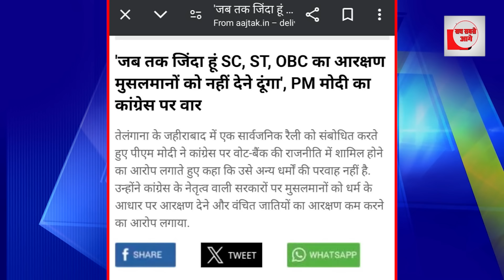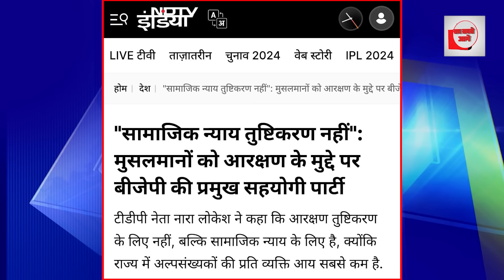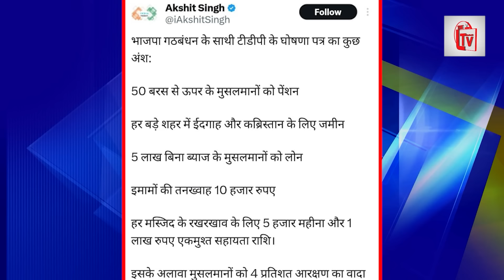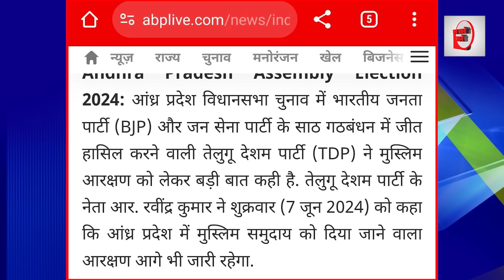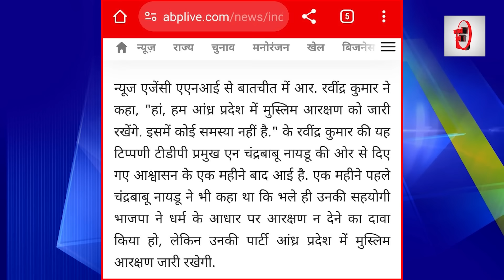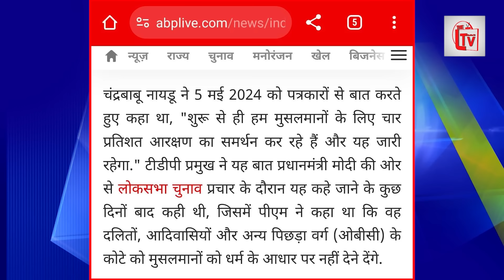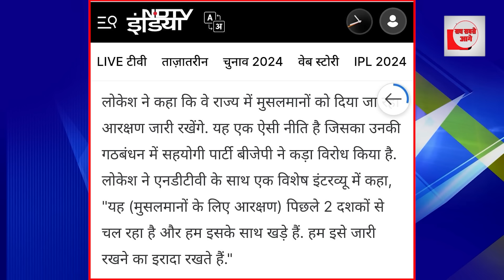मुस्लिम आरक्षण पर मोदी को बुरा फंसा गए नायडू!